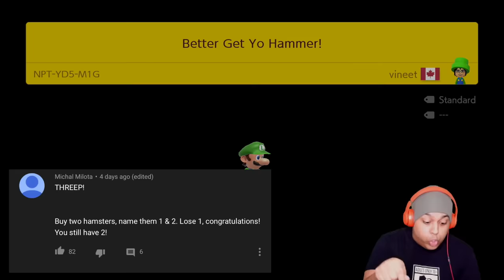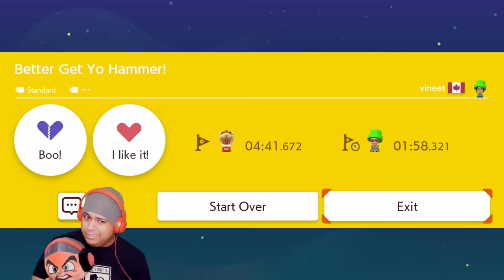THIS LEVEL ALMOST KILLED ME 4 YEARS AGO, IT'S BACK!! [SUPER MARIO MAKER 2] [#38]